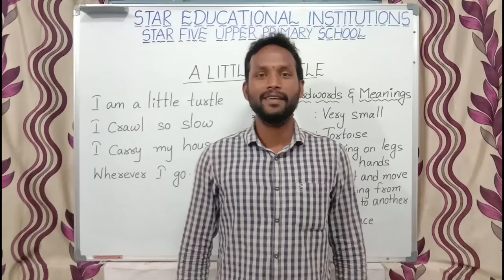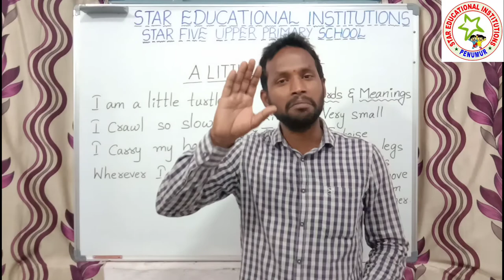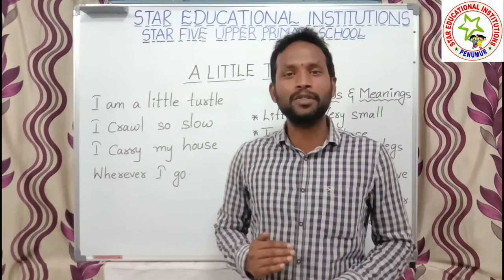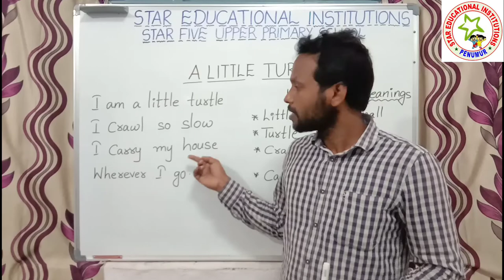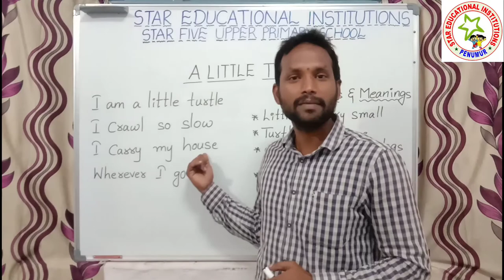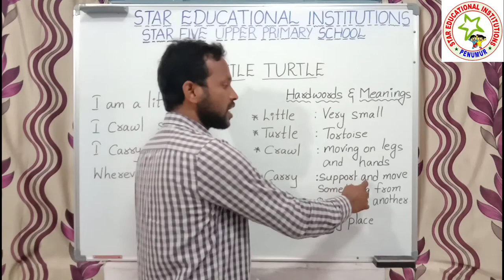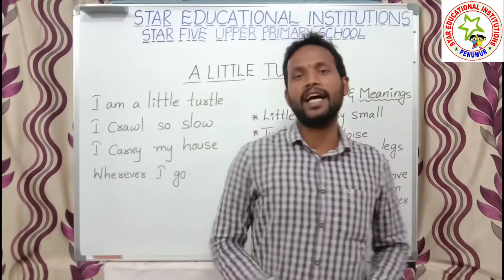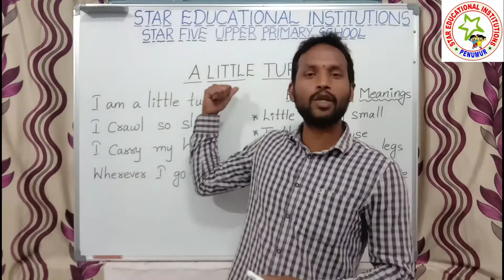English, class II - III,